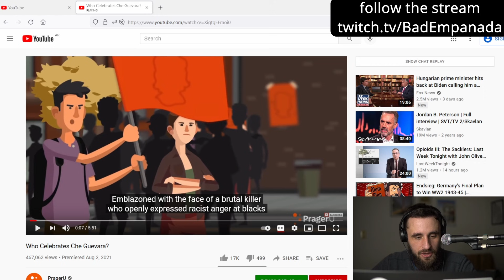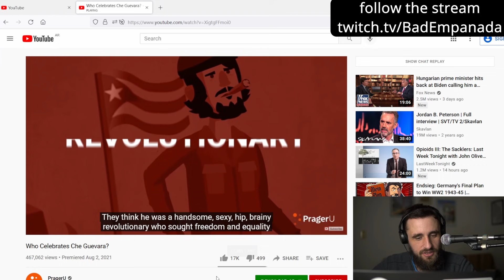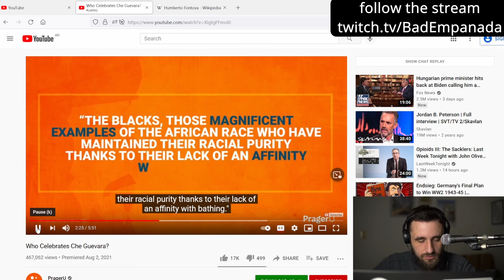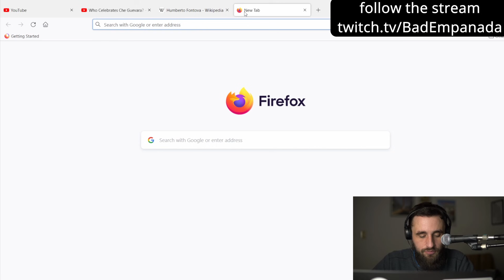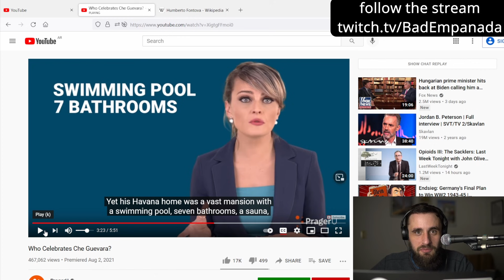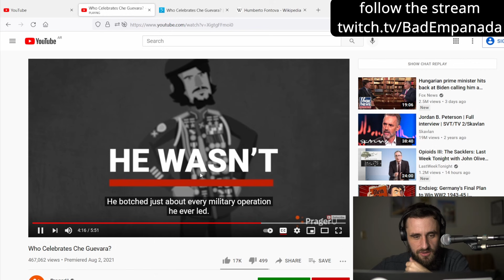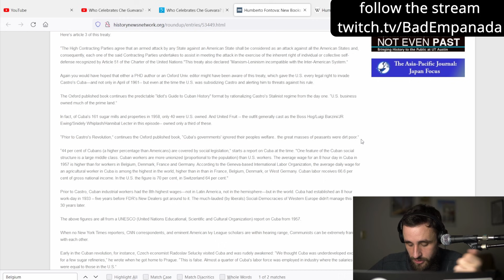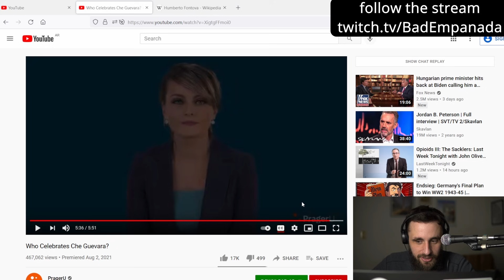PragerU LIES About Che Guevara - Same As Always!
PragerU made a video rehashing all the same fake Che Guevara quotes & 'facts'. YAY